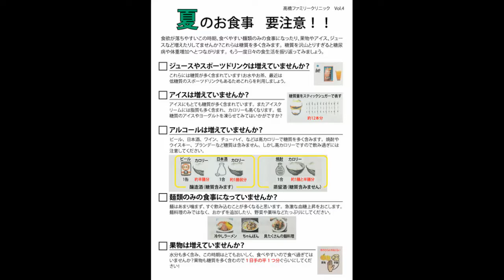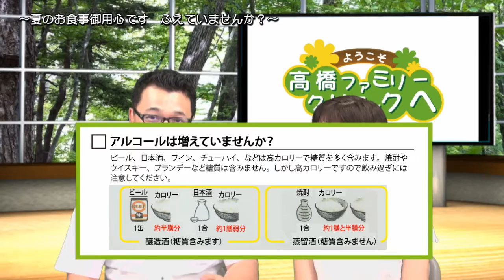第68回「夏のお食事御用心です ふえていませんか？」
8月です。本格的に暑くなってくると食欲も落ち、食事が偏りがちになっていませんか？こんな時期に増えてしまう食事の注意点をお話します。

前回の動画↓
第67回「医師会ってどんなところ？　実は競争社会？仲良しグループ？」